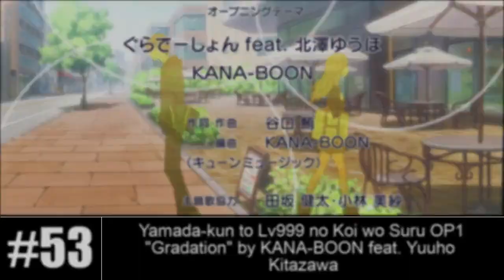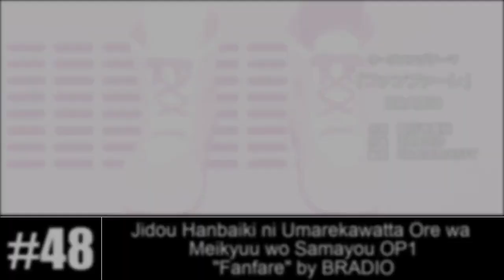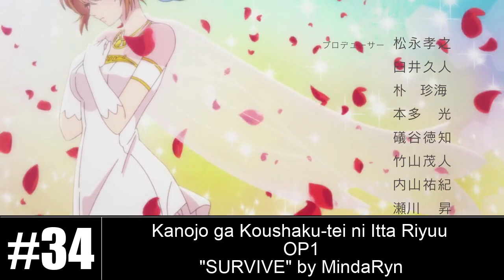My Top 55 Anime Openings of 2023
2023 was an interesting year for anime openings, from (almost) top to bottom. Summer and Fall were incredible seasons, Winter was strong, yet  Spring was a bit good but some of the songs in that season was a bit forgettable, but still.

As of this writing though, I don't have much time to write the full description lol. But I hope you guys like this video. More videos are coming. The EDs version will come soon, potentially next week.

Rules/Notes:

1) Same thing as last year and the year previous, this is based on what season did so well and how many songs it had in this rank. Also, based on which songs did the best out of each scoring range. Summer won with the most average scores for all songs in 2023, so it had 17 songs. Spring had 16 songs, it came close. Winter and Fall had 11 songs, thus making it 55 songs in total.

2) There is some honorable mentions too. Three of them (Winter, Spring, and Fall), one from each other season that doesn't have 17 songs (that would be Summer).

3) You already know the next one. It's based on the ratings I gave for each song.

Winter:
Boku no Hero Academia 6th Season OP2: "Bokura no" by Eve
Buddy Daddies OP1: "SHOCK!" by Ayase
Dungeon ni Deai wo Motomeru no wa Machigatteiru Darou ka IV: Fuka Shou - Yakusai-hen OP1: "Shikou" by Saori Hayami
Hikari no Ou OP1: "Usotsuki" by Leo Ieiri
Kaiko sareta Ankoku Heishi (30-dai) no Slow na Second Life OP1: "CHANGEMAKER" by Hinano
Maou Gakuin no Futekigousha: Shijou Saikyou no Maou no Shiso, Tensei shite Shison-tachi no Gakkou e Kayou II OP1: "SEIEN" by Lenny code fiction
Ooyukiumi no Kaina OP1: "Telepath" by Yorushika (HM)
Saigo no Shoukanshi: The Last Summoner OP1: "With" by NIGHTMARE
The Legend of Heroes: Sen no Kiseki - Northern War OP1: "The story so far" by Chisato Akita
Tokyo Revengers: Seiya Kessen-hen OP1: "White Noise" by Official HIGE DANdism
Tomo-chan wa Onnanoko! OP1: "Kurae! Telepathy" by Maharajan
Tsurune: Tsunagari no Issha OP1: "℃" by Luck Life

Spring:
【Oshi no Ko】 OP1: "Idol" by YOASOBI
Ao no Orchestra OP1: "Cantabile" by Novelbright
Dr. Stone: New World OP1: "Wasuregataki" by Huwie Ishizaki
Edens Zero 2nd Season OP1: "Never say Never" by Takanori Nishikawa
Kanojo ga Koushaku-tei ni Itta Riyuu OP1: "SURVIVE" by MindaRyn
Kimetsu no Yaiba: Katanakaji no Sato-hen OP1: "Kizuna no Kiseki" by MAN WITH A MISSION × milet
Kono Subarashii Sekai ni Bakuen wo! OP1: "STAY FREE" by Machico
Kuma Kuma Kuma Bear: Punch! OP1: "Kimi to no Mirai" by Azumi Waki
Mix: Meisei Story - Nidome no Natsu, Sora no Mukou e OP1: "Starting Over" by sumika
Mobile Suit Gundam: Suisei no Majo Season 2 OP1: "slash" by yama
Ousama Ranking: Yuuki no Takarabako OP1: "GOLD" by PEOPLE 1
Skip to Loafer OP1: "Mellow" by Keina Suda
Tengoku Daimakyou OP1: "innocent arrogance" by BiSH
Tonikaku Kawaii 2nd Season OP1: "Setsuna no Chikai (feat. Tsukasa Yuzaki)" by Neko Hacker feat. Akari Kitou
Vinland Saga Season 2 OP2: "Paradox" by Survive Said The Prophet
Yamada-kun to Lv999 no Koi wo Suru OP1: "Gradation" by KANA-BOON feat. Yuuho Kitazawa
Yu-Gi-Oh! Go Rush!! OP2: "Soul Galaxy" by BRADIO (HM)

Summer:
Bungou Stray Dogs 5th Season OP1: "Tetsu no Ori" by GRANRODEO
Cardfight!! Vanguard: will+Dress Season 3 OP1: "The last resort" by GYROAXIA
Genjitsu no Yohane: Sunshine in the Mirror OP1: "Genjitsu Mysterium" by Aqours
Hanma Baki: Son of Ogre 2nd Season OP1: "The Beast" by Wagakki Band
Hataraku Maou-sama!! 2nd Season OP1: "Hikari no Nai Machi" by nano.RIPE
Horimiya: Piece OP1: "Shiawase" by Omoinotake
Jidou Hanbaiki ni Umarekawatta Ore wa Meikyuu wo Samayou OP1: "Fanfare" by BRADIO
Jujutsu Kaisen 2nd Season OP1: "Ao no Sumika" by Tatsuya Kitani
Masamune-kun no Revenge R OP1: "Please, please!" by Ayaka Ohashi
Mix: Meisei Story - Nidome no Natsu, Sora no Mukou e OP2: "Amaryllis" by BLUE ENCOUNT
Mononogatari 2nd Season OP1: "Ta ga Tame" by Megatera Zero
Mushoku Tensei II: Isekai Ittara Honki Dasu OP1: "spiral" by LONGMAN
Shinigami Bocchan to Kuro Maid 2nd Season OP1: "Kimi to Revue" by Natsuki Hanae & Ayumi Mano
Shiro Seijo to Kuro Bokushi OP1: "Koi Sekai" by ClariS
Suki na Ko ga Megane wo Wasureta OP1: "NAME" by Tsuzuri
Watashi no Shiawase na Kekkon OP1: "Anata no Soba ni." by Riria.
Zom 100: Zombie ni Naru made ni Shitai 100 no Koto OP1: "Song of the Dead" by KANA-BOON

Fall:
Beyblade X OP1: "Prove" by ONE OK ROCK
Dog Signal OP1: "Setsugetsu Fuuka" by Yuu Takahashi
Gundam Build Metaverse OP1: "Hikari to Kaze" by BACK-ON
Hikikomari Kyuuketsuki no Monmon OP1: "Red Liberation" by fripSide
Kengan Ashura 2nd Season OP1: "RED" by SiM
MF Ghost OP1: "JUNGLE FIRE" by Yuu Serizawa feat. MOTSU
One Piece OP25: "Saikou Toutatsu-ten" by SEKAI NO OWARI
Overtake! OP1: "Tailwind" by Kanae
Ragna Crimson OP1: "ROAR" by ulma sound junction
Tate no Yuusha no Nariagari Season 3 OP1: "SIN" by MADKID
Undead Unluck OP1: "01" by Ziyoou-vachi
Yuzuki-san Chi no Yon Kyoudai. OP1: "Naite Iinda" by flumpool (HM)